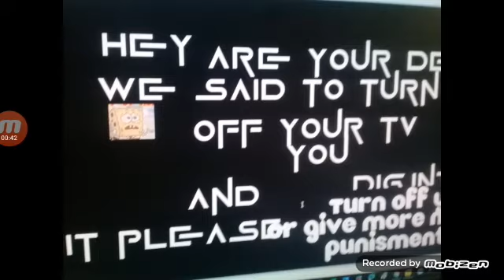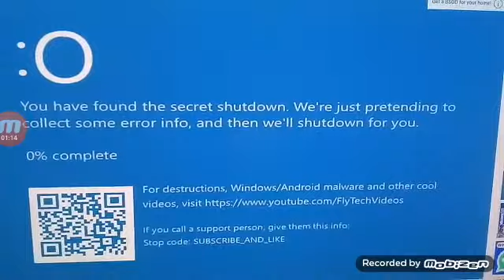(FALSO) ChileVision Anti Piracy Screen 2020